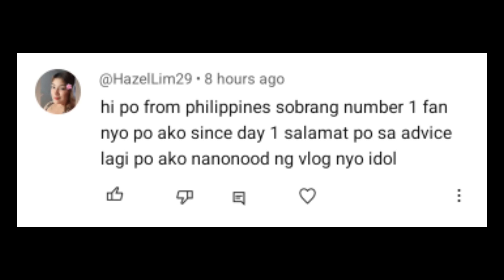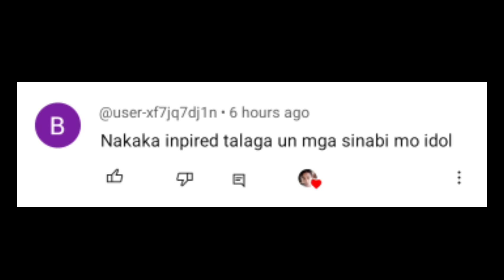PALATANDAAN NA BUO AT SOLIDO ANG PAG-IBIG NG LALAKI SAYO | Aldin Capa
PALATANDAAN NA BUO AT SOLIDO ANG PAG-IBIG NG LALAKI SAYO